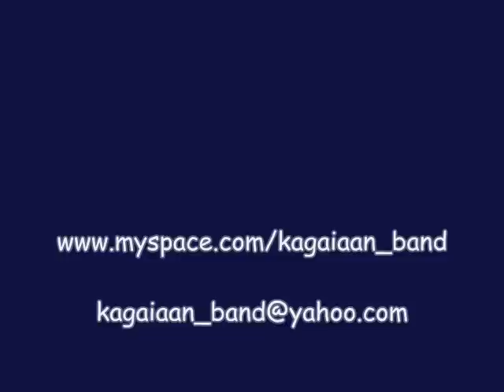Ka Gaia An - Doina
"Doina" means a traditional Romanian song, where the feelings are direct, deep and reveals life's moments. It can talk about missing somebody, sad, love, anger against the enemies, or regrets.